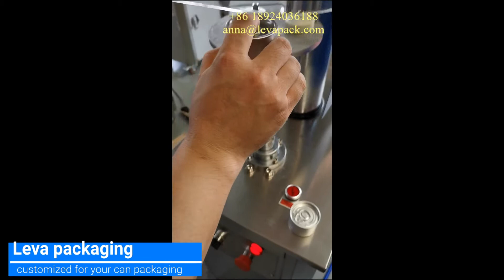Semi-auto can sealing machine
for the sealing of small tin can

Our company located in Guangzhou, China, our factory is a professional production and sale of various of quantitative filling,sealing ,labeling and other series packaging equipment .